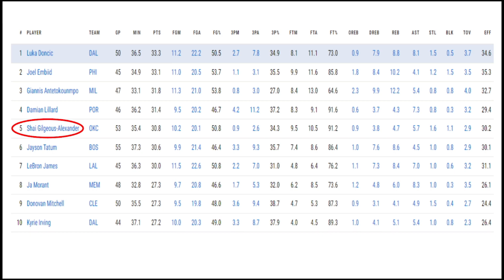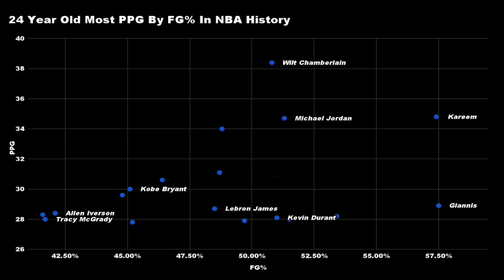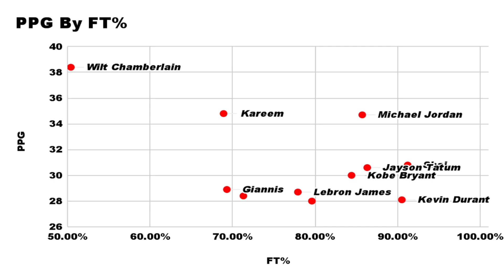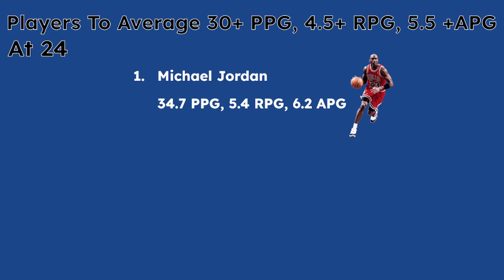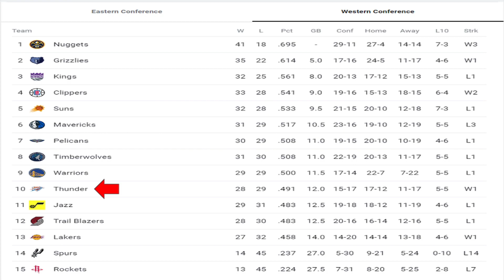Shai Gilgeous-Alexander Is The Most UNDERRATED Player In The League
Shai Gilgeous-Alexander is having an incredible season and deserves more recognition. SGA is a special player.

Clips courtsey of the NBA.